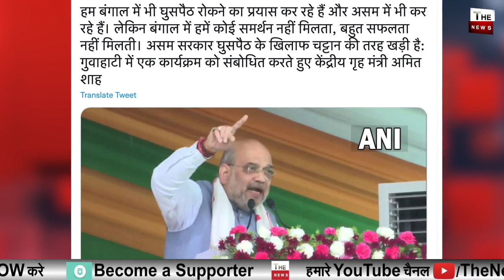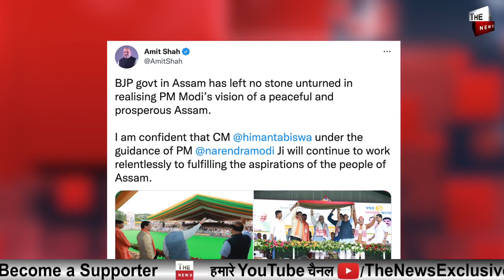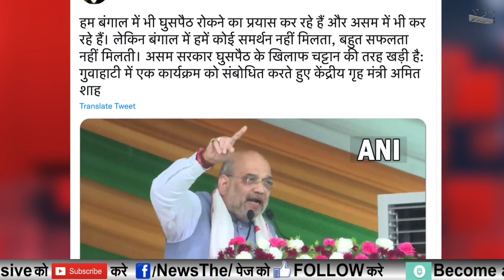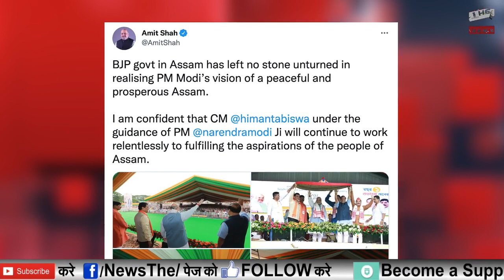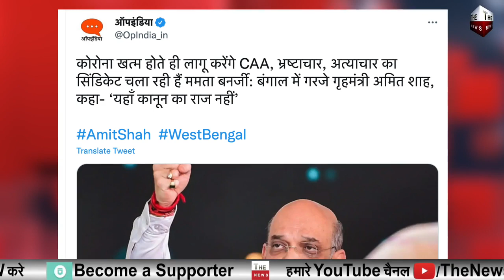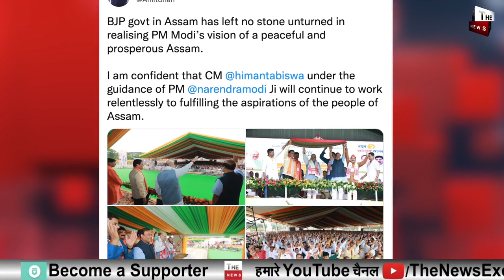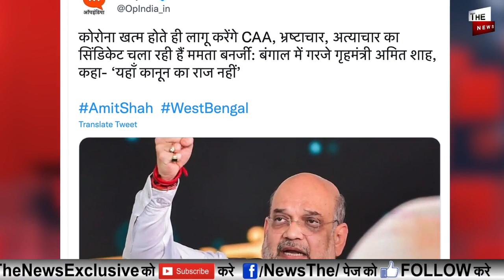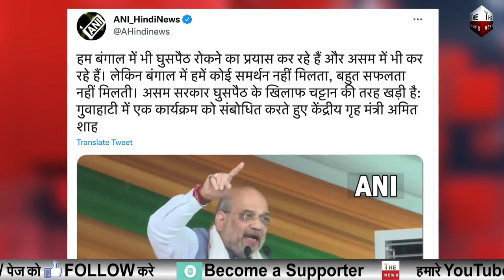घुसपैठ पर Amit Shah ने Mamata Banerjee की पोल खोली, रोहिग्याओं बांग्लादेशी घुसपैठियों पर बड़ा खुलासा